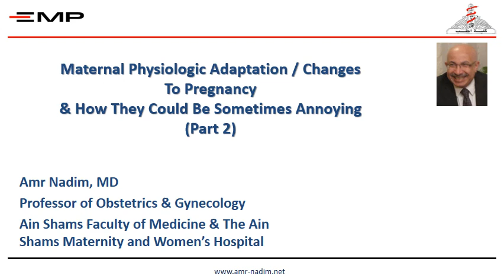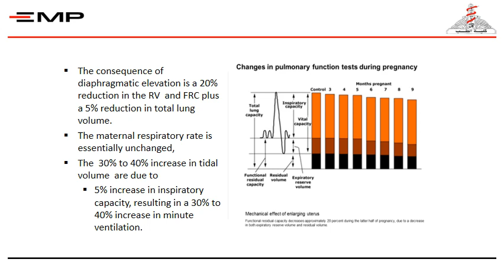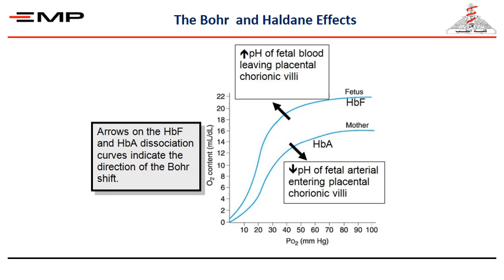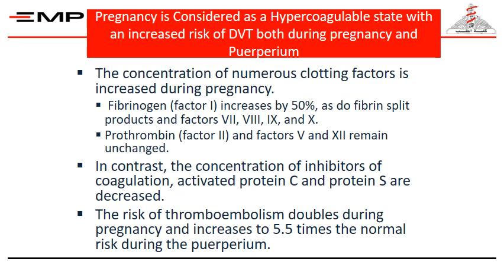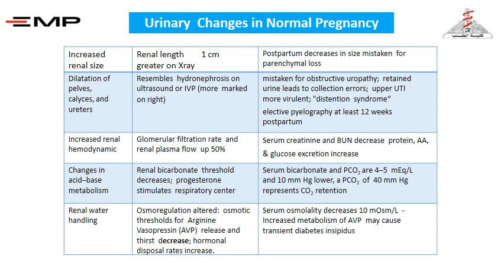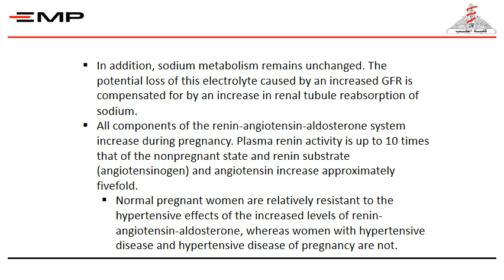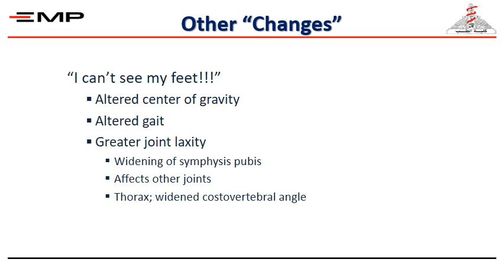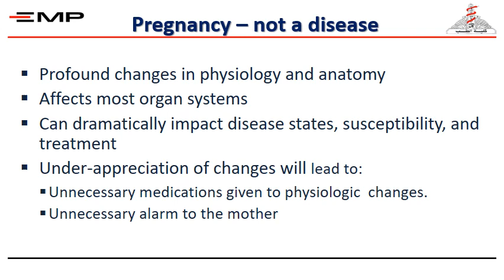EMP Maternal Physiologic Adaptation part 2